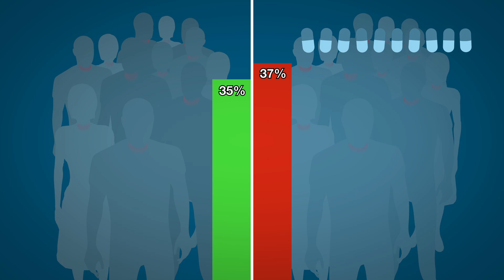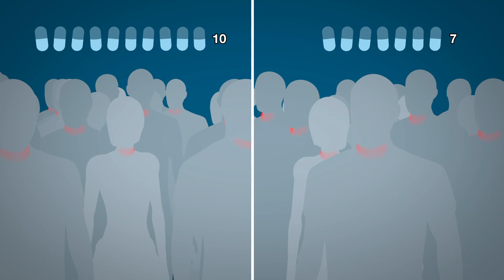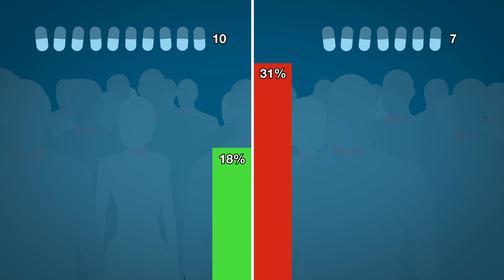How to take antibiotic correctly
This clip describes how to take antibiotics correctly using two scientific studies as examples.

e-Bug is a free educational resource for students and teachers covering the topics of hygiene, microbes, infections, antibiotics and vaccinations. e-Bug has all types of resources for school and home use, including animations and videos. to access more of our resources!

e-Bug is funded and operated by Public Health England.